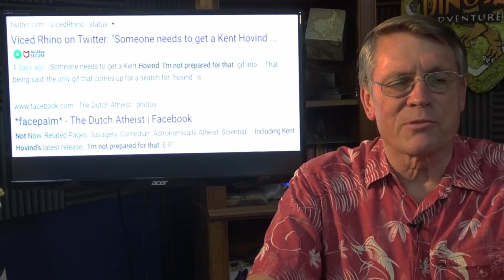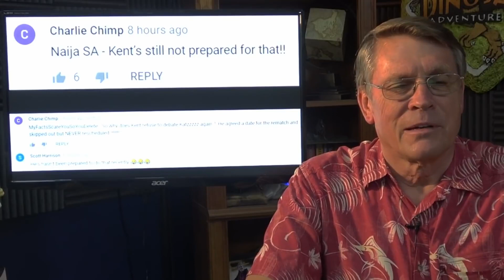What is happening tonight on youtube - Link in Description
Voices you hear...

Things will be done a little differently here, we are going to develop as we go but what we would like to do is go back to the good old days where we attack the arguments, not the person.

Now please feel free to get involved in the chat and have a good back and forth, but we will be operating on a simple warning system as follows:

The same standards will be expected from the mods in the chat also, and A SPANNER is no protection.

This will be a platform open to all, and if you would like to get involved with a particular subject please reach out to A MARVEL GIRL using the links below.

Donations through stream labs will be enabled at the start of the stream.

Comment Section  Rules: (Thanks Furball!)
1-Be Nice.
2-Speak your mind, not your side's mind.
3-Racist or hateful comments will be deleted immediately.
4-Links to other content are allowed, as long as they are relevant to this video.
5-Comment on THIS video, or on my content.  Don’t spam.
6-If you do spam, I’ll call you out and allow time to correct.
7-Repeat offense, you’ll be blocked.
8-Tell me, and everyone else what you think and HAVE FUN!